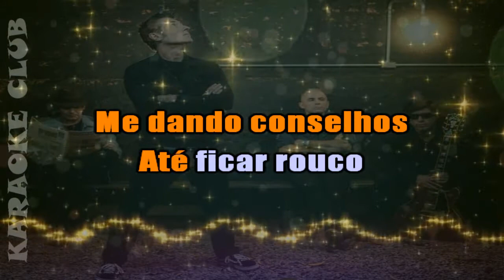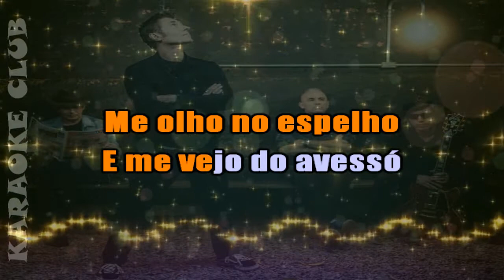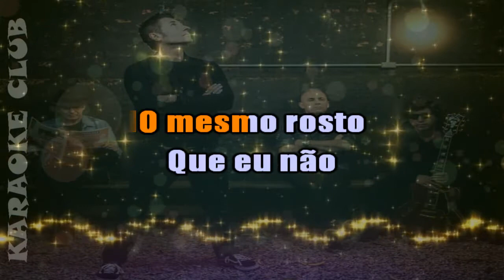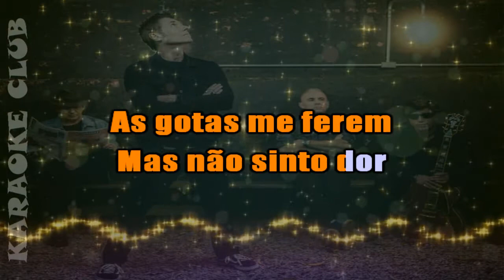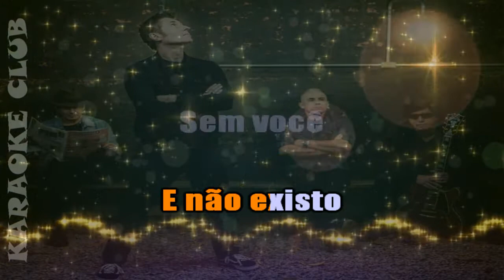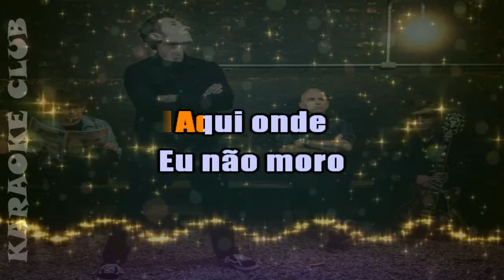CAPITAL INICIAL - AQUI ( KARAOKE )